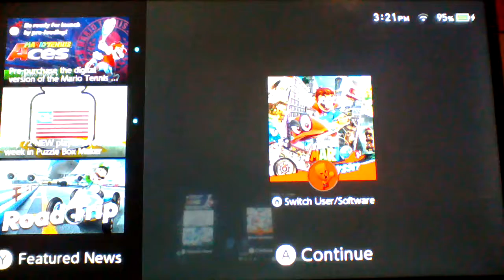#15 All Power Moons!